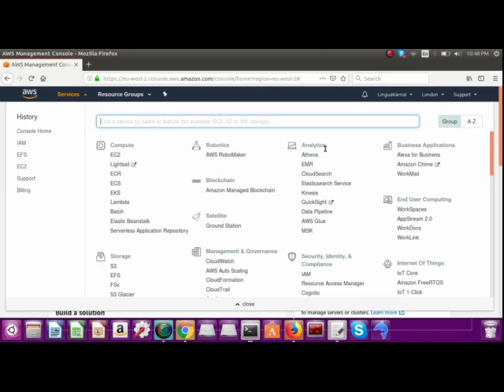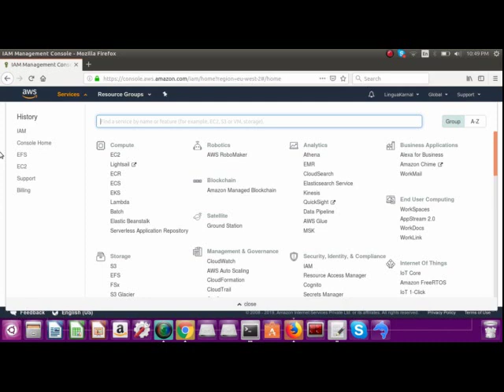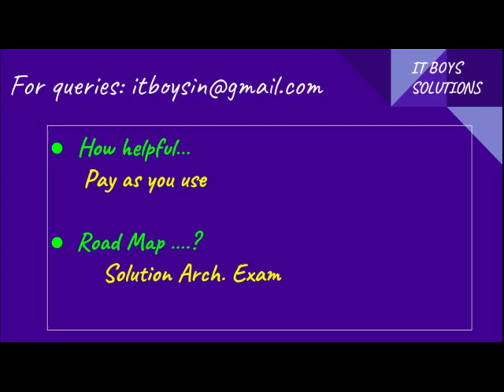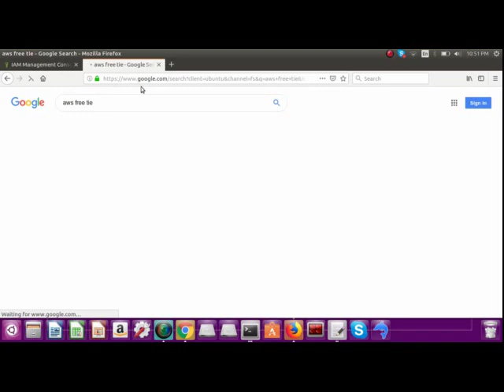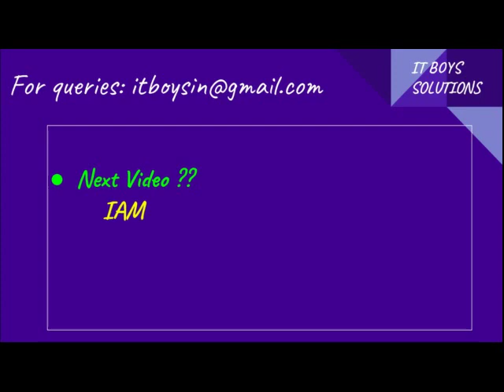why aws ?? || AWS Solution architect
Intro to AWS...
AWS Solution architect certification.
Full lab wor